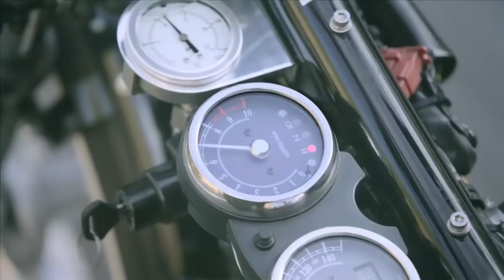15 DATOS CURIOSOS SOBRE EL MOTOCICLISMO 😮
Apoyanos con un like, comentando el video :)